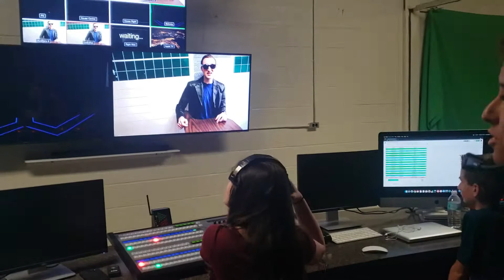Behind the scenes 4D Video part 3